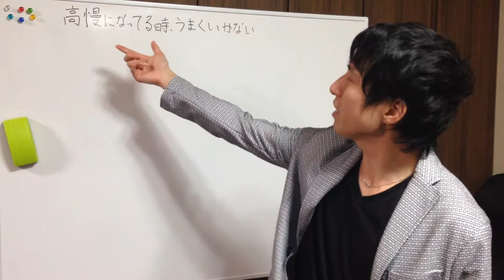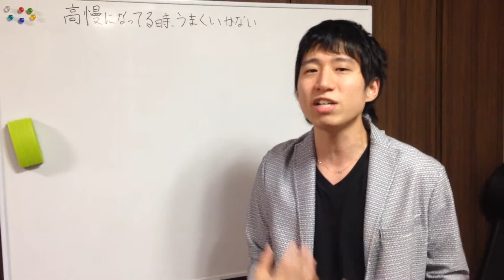高慢になってる時は、うまくいかない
◆８０万円相当のプレゼントはこちらから♪